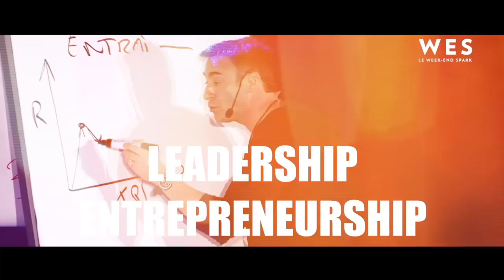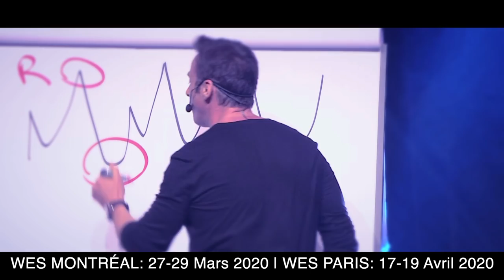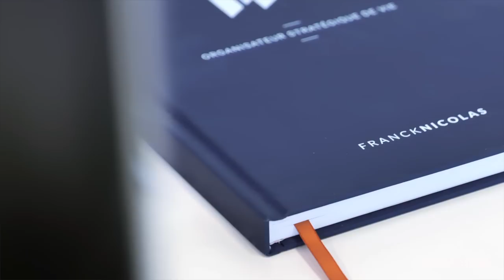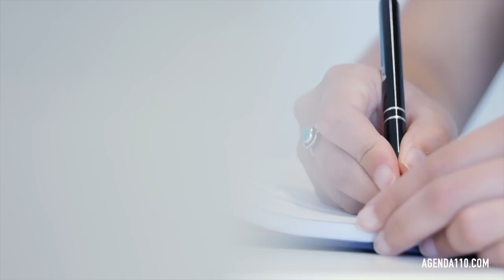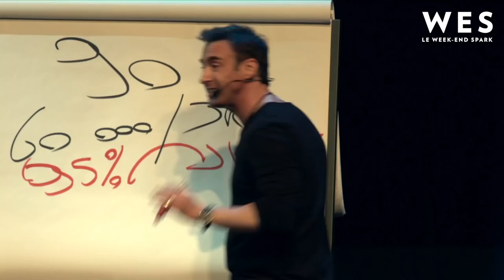Abondance illimitée - 9 façons de l'attirer - Spark le Show I Franck NicolasI Franck Nicolas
Nouvel épisode Spark le Show "Abondance Illimitée - 9 façons de l'attirer" avec Franck Nicolas

Engagez-vous à vivre vos rêves.
Une fois que vous vous êtes engagé à vivre vos rêves, les paupières qui aveuglent vos yeux seront levées. Un tout nouveau monde s'ouvrira à votre vue.
Vous remarquerez que des opportunités ont toujours été à votre portée, celles auxquelles votre esprit conscient n’a tout simplement pas tenu compte. Le changement fondamental qui se produit est votre identité personnelle. C'est le point de non retour. Une fois ce changement effectué, tout votre monde change.
Rien ne vous devient impossible.
Vos seules limites sont votre conscience, qui se développe rapidement.
Tout ce que vous voulez vient rapidement à vous parce que vous voyez ce que la plupart des gens ne voient pas.
Maintenant que vous pouvez le voir partout, vous faites du sprint.
Attirer les opportunités.
Les opportunités et le succès ne sont pas nécessairement des objectifs à atteindre, mais des atouts que vous attirez en devenant une personne attrayante.

Si vous pouvez développer vos compétences, continuez à peaufiner toutes les parties de votre personnage et de vous-même, de votre santé, de vos relations afin de devenir une personne attrayante - vous attirerez des opportunités.
Nos prochains événements :

Incontournable pour celles et ceux qui refusent le statut quo dans leur carrière, dans leurs affaires, dans leurs relations et dans leur niveau de vitalité !
Montréal 👉🏼27 et 29 mars 2020
Paris 👉🏼17 et 19 avril 2020

-Le business 110 Bootcamp : un événement spécial entrepreneur pour booster votre business de 30% à 150% en moins de 24 mois.
Paris 👉🏼25 et 26 juin 2020
Nos meilleurs programmes de formation:

Programme "STARTER" : Découvrez comment anticiper, préparer et réussir votre année ➡️

Découvrez nos autres programmes et formations (vidéos et audios) ➡️

Nos meilleurs produits :

AGENDA 110 : Découvrez l'outil stratégique indispensable pour planifier vos projets et vivre à 110% ➡️

FRANCK MAG : Découvrez le 1er magazine consacré au leadership, à l’entrepreneurship et à la croissance personnelle.

Découvrez nos autres produits et combo ➡️